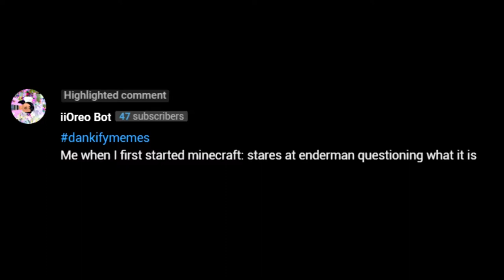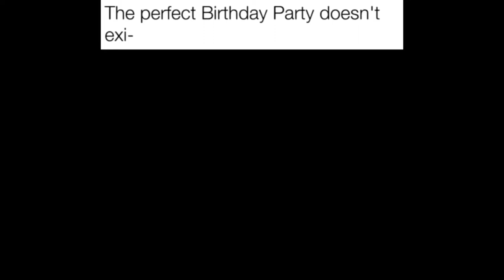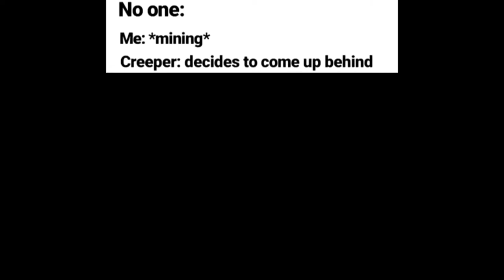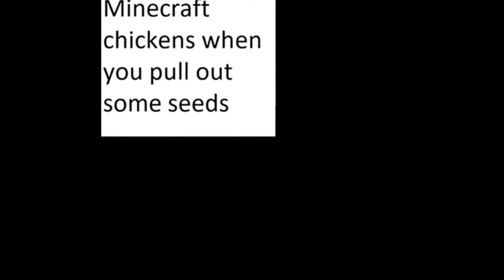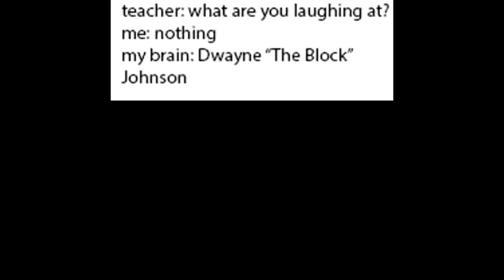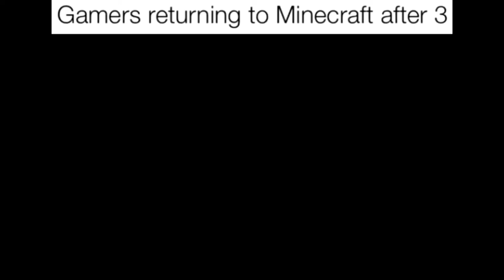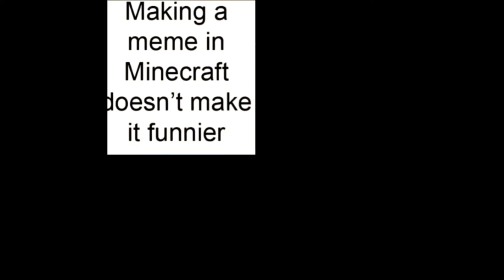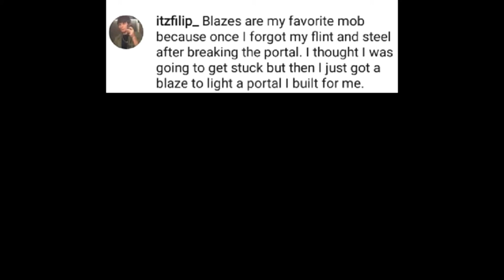Minecraft Memes ep9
Minecraft + Memes